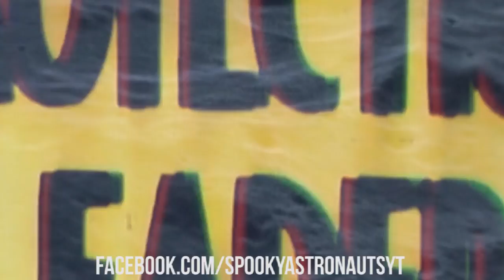Braid | Intense Horror Movie Review | Madeline Brewer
Braid Movie Review  analysis Madeline brewer Mitzi Peirone